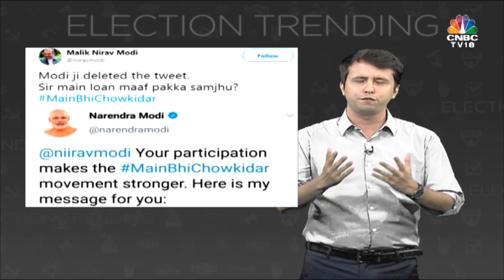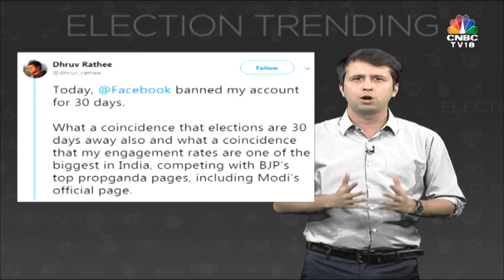Election Trending: Chowkidar & Dhruv Rathee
BJP's Chowkidar campaign on Twitter hits a 'BOT' roadblock while Dhruv Rathee's temporary Facebook ban raises questions of internet censorship. Kevin Kenneth Lee with ElectionTrending